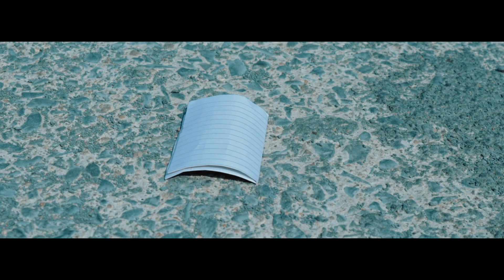NADIYA KE PAR MA -CAST - MAAYRA YADU KAILASH SAHU_ SINGER LATA MAHANAND#officialkailashsahu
SONG  NADIYA KE PAR MA
CAST - MAAYRA YADU _KAILASH SAHU
                                           Kanha Yadav
SINGER  -LATA  MAHANAND

 LRIYCS - GOPI MANIKPURI _&_KAILASH SAHU

DIRECTOR  -   RAJENDRA-BALAK

MAKEUP _ MUSKAN SAHU & RANU SAHU

poster Editor- Srishti film production (Agni Navratna-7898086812)

Special thanks
All team member